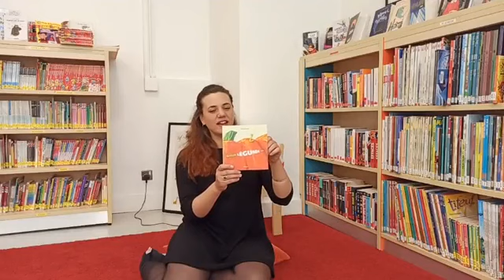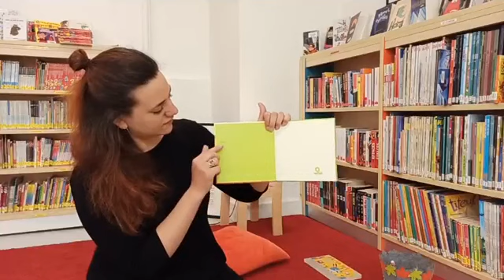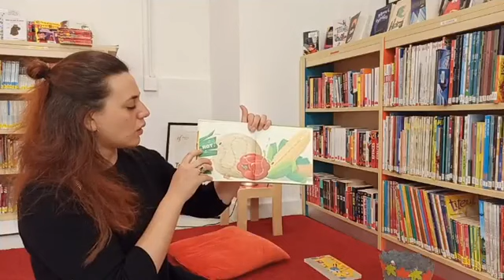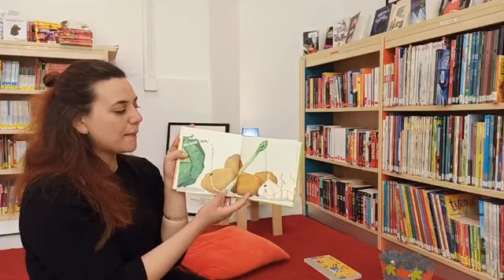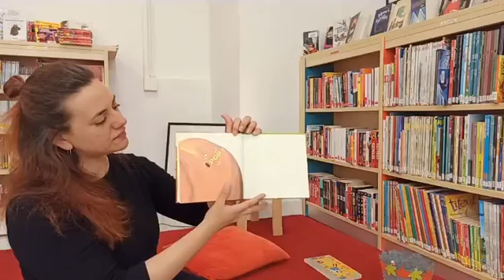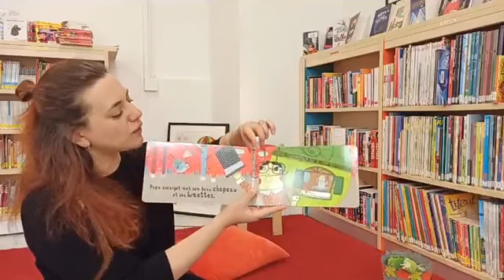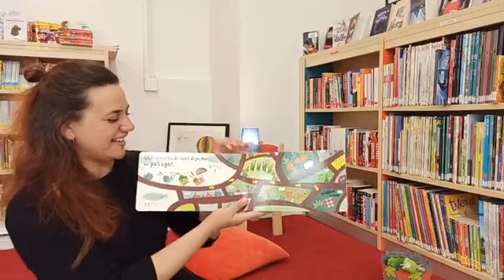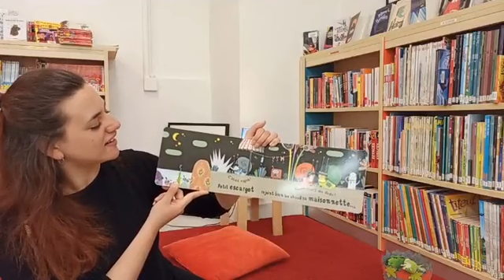Toddlers' Time (25/05/2021)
Parents & their toddlers are invited every Tuesday at 10.30am for 10/15 minutes of listening to French stories and songs, live from the Children's Corner of The French Library.